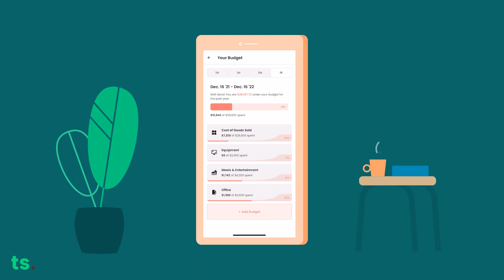How To Create And Track Budgets For Your Small Business | Save Time & Automate Your Expense Tracking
Join our growing community of small business owners!

About TrulySmall.

We’ve been there. We get the feeling of putting your heart and soul into your business and following your passion, even if everyone else thinks you’re crazy. We see you, that’s why we’ve spent over a decade helping truly small businesses grow and thrive. And we’re not done yet.

That's why we built Truly Small so you can Invoice and grow. Totally free.

Download customizable, free invoice templates for PDF, Word, and Excel or use our simple online invoicing tool! Create and send professional invoices in a snap from your web browser or our free mobile app.